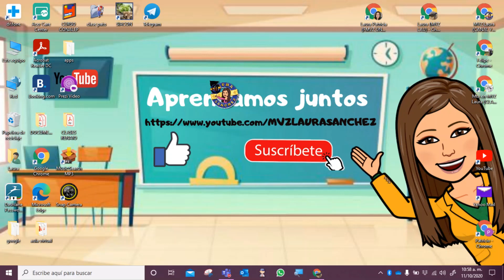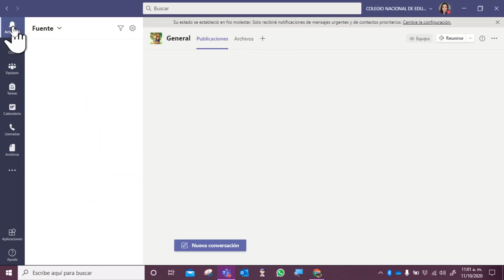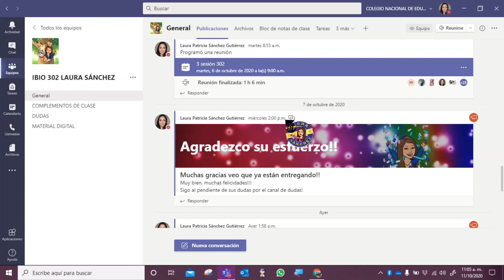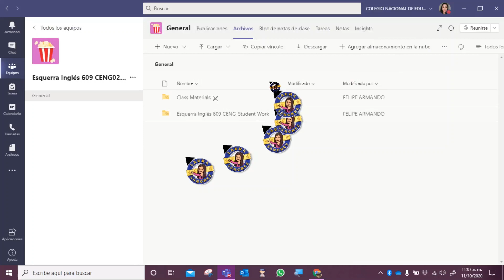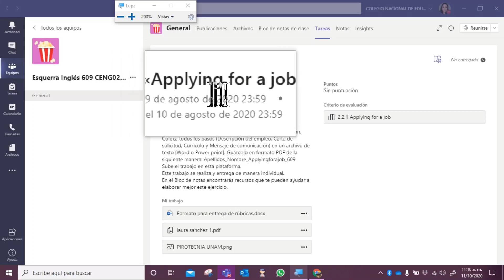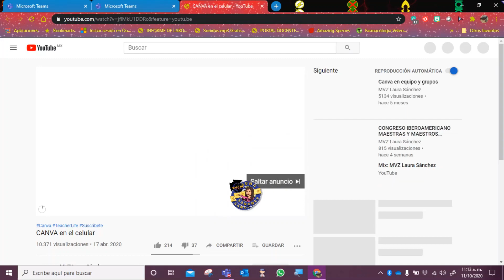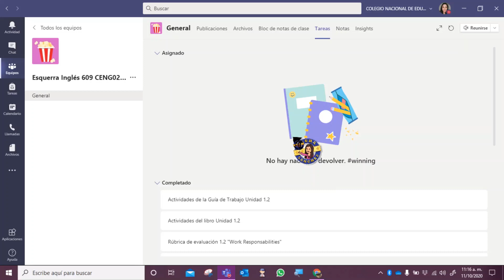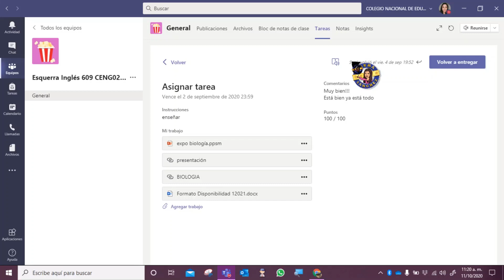Introducción al uso de Teams para estudiantes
Conocerás de manera general cómo utilizar